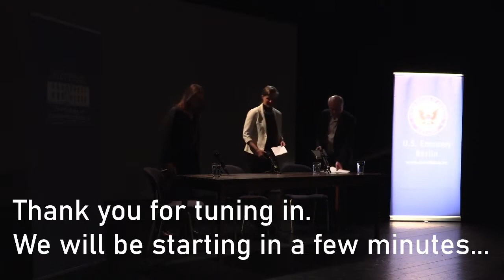Where Do Novels Come From? About Writing and Creativity with Lauren Groff and Lorrie Moore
U.S. Embassy Literature Series 2023

Tuesday, April 18, 20:00 - English Theatre Berlin | International Performing Arts Center
Fidicinstr. 40, 10965 Berlin

Lauren Groff and Lorrie Moore in Conversation with Gregor Dotzauer.

Lauren Groff is the ELLEN MARIA GORRISSEN FELLOW - CLASS OF SPRING 2023 at the American
Academy in Berlin. She is the author of six books of fiction, the most recent the novel MATRIX
(September 2021). Her work has won The Story Prize, the ABA Indies’ Choice Award, and France’s Grand
Prix de l’Héroïne, was a three-time finalist for the National Book Award for Fiction and twice for
the Kirkus Prize and was shortlisted for the National Book Critics Circle Prize, the Southern Book Prize,
and the Los Angeles Times Prize. She has received fellowships from the Guggenheim Foundation and the
Radcliffe Institute for Advanced Study and was named one of Granta’s Best of Young American
Novelists. Her work has been translated into over thirty languages. She lives in Gainesville, Florida.

Lorrie Moore is currently the MARY ELLEN VON DER HEYDEN FELLOW IN FICTION - CLASS OF SPRING
2023 at the American Academy in Berlin. She is the Gertrude Conaway Vanderbilt Professor of English
and Creative Writing at Vanderbilt University. She is the author of two short story collections, three
novels and a children’s novel. Her new novel I Am Homeless If This Is Not My Home (June 2023) has been
listed as one of the most anticipated books of 2023 by Time Magazine. Lorrie Moore has won numerous
awards such as the O. Henry Award, The Irish Times International Fiction Prize, the Rea Award for the
Short Story, the PEN/Malamud Award for Short Fiction.  She has been a finalist for the Orange Prize, The
PEN Faulkner Award, The National Book Critics&#39; Circle Award, The Story Prize, and the Frank O&#39;Connor
International Short Story Award. See What Can Be Done (Alfred A. Knopf, 2018) is a collection of her
reviews and essays that previously appeared in publications such as The New York Review of Books, The
New Yorker, The Yale Review, and The Atlantic. A recipient of an NEA, a Guggenheim Fellowship, a

Lannan Fellowship, the Berlin Prize, and a Pushcart Prize, she was elected to the American Academy of
Arts and Sciences in 2001 and to the American Academy of Arts and Letters in 2006.

Gregor Dotzauer is lead editor for nonfiction at Berlin’s Tagesspiegel. He studied German, philosophy,
and musicology in Würzburg and Frankfurt am Main before beginning to write about literature and film
for the Frankfurter Allgemeine Zeitung, Die Zeit, and the Süddeutsche Zeitung. In 1999, he joined
Berlin’s Tagesspiegel as literary editor, where he also regularly writes on topics related to jazz or the
humanities. In 2009, he received the Alfred Kerr Prize for Literary Criticism. In October 2022, Matthes &amp;
Seitz published his literary essay Schläft ein Lied in allen Dingen – Über Musik, Moment und Erinnerung.
In cooperation with the American Academy Berlin and the English Theatre Berlin | International
Performing Arts Center